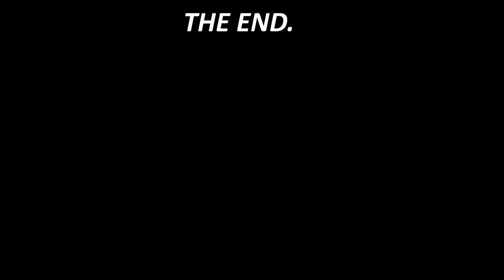I'm Telling my Kids I Saved the World From a Zombie Apocalypse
Watch me as I save the world from the UNDEAD
Having Fun with the boys in Dying Light